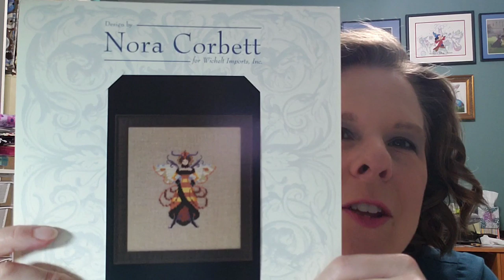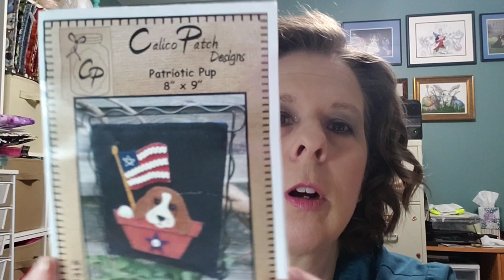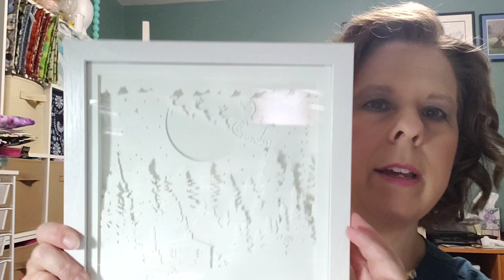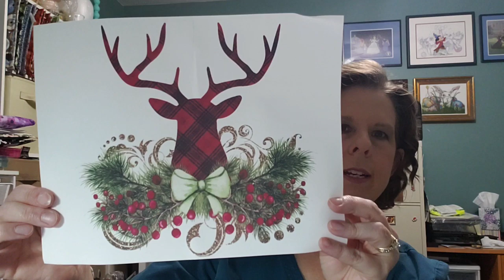Flosstube #16- November 25, 2019- Christmas Village is framed